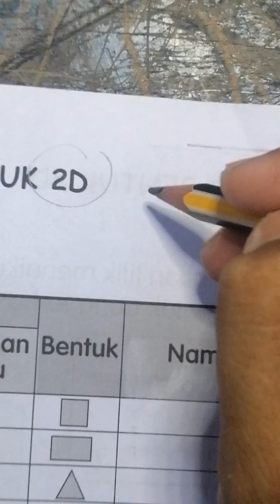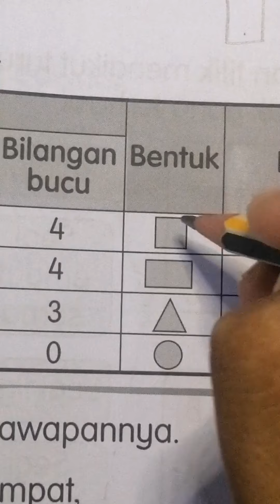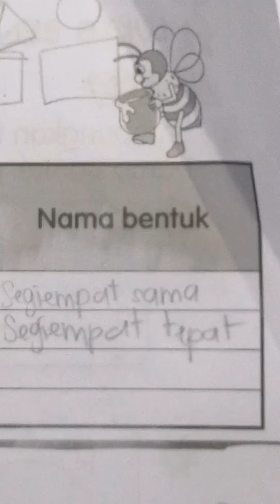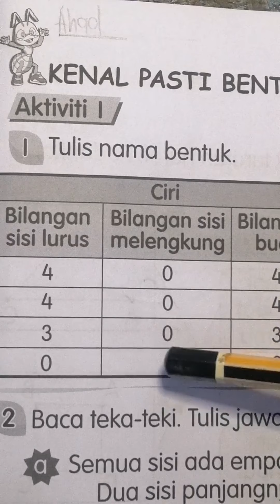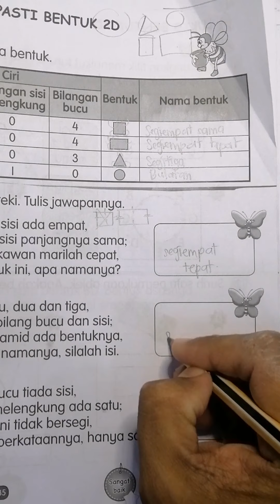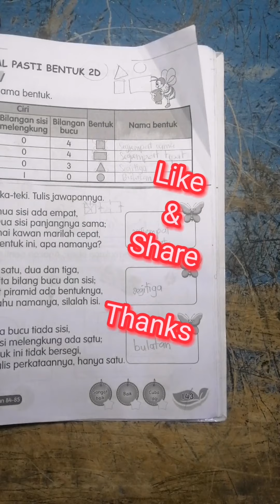Buku Aktiviti Matematik tahun 2 ms 143 Kenal Pasti bentuk 2D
Siasat bentuk 2D Jom...